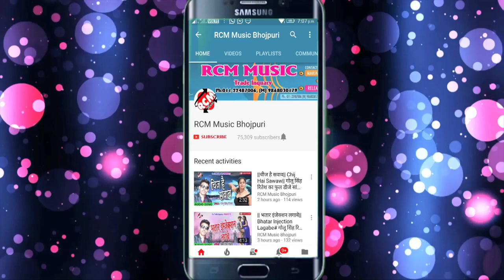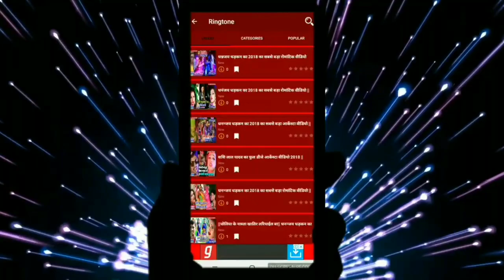उपेंद्र यादव का 2018 का फाडू वीडियो || दरद देला सईया माई रे माई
Title: Dard Dela Saiya Mai Re Mai
Singer: Upendra Yadav
Lable: RCM Music
Lyrics: Upendra Yadav
Video Director:
DOP: